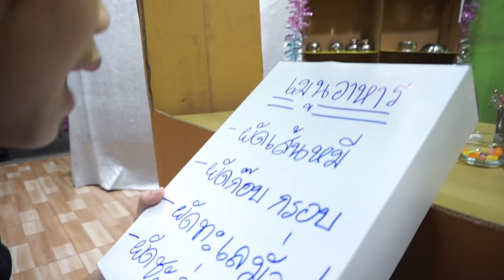ร้านอาหารกล่องกระดาษ📦แม่ค้าจอมโหด VS ลูกค้าจอมเบี้ยว | พี่หมิว น้องมุก